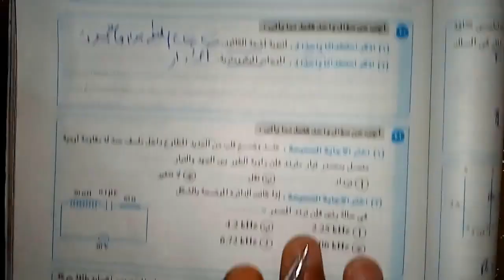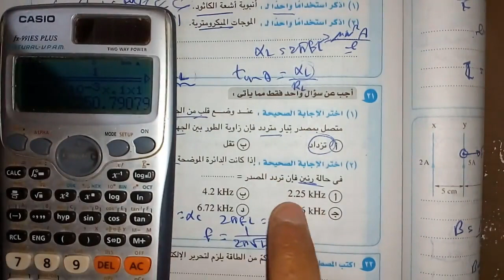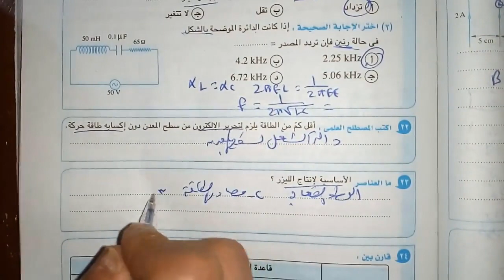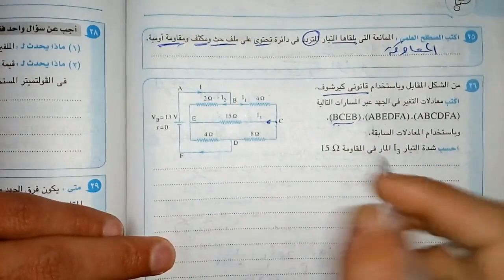حل امتحان دور ثان 2016 ثانوية عامة | الجزء الثاني | الصف الثالث الثانوي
يحتوي الفيديو علي حل امتحان دور ثان 2016 ثانوية عامة | الجزء الثاني | الصف الثالث الثانوي

للاشتراك في الجروب الاتصال على الرقم الأتي 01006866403